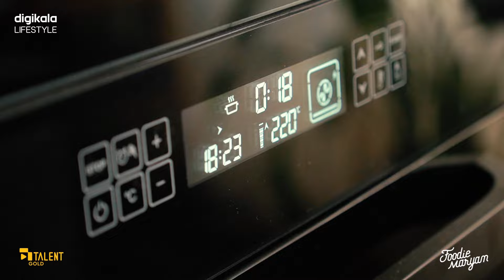طرز تهیه شیرینی ناپلئونی نیم ساعته خوشمزه تر از قنادی | Napoleon's dessert Recipe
شیرینی ناپلئونی در واقع با لایه های خمیر هزارلا، کرم پاتیسیر و خامه درست میشه و و یه دسر فرانسوی هست
اما تو ایران معمولا قنادی های فقط از خامه استفاده میکنن و خب من هم توی این آموزش آسون ترین و بهترین راه درست کردن این شیرینی رو بهتون یاد میدم اونم فقط با ۴ قلم مواد

خمیر هزارلا رو هم از لوازم قنادیا ویا خیی از هایپرمارکت ها میتونین تهیه کنید

مواد لازم:
خامه قنادی ۳۰۰ گرم
خمیر هزارلا ۱ بسته
پودر پسته
پودر قند